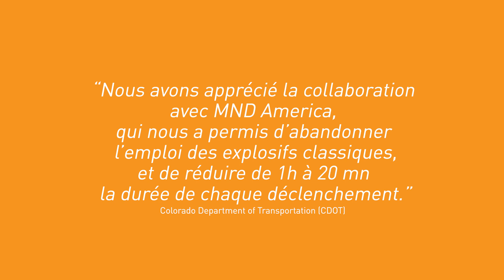MND SAFETY | STORIES LOVELAND PASS